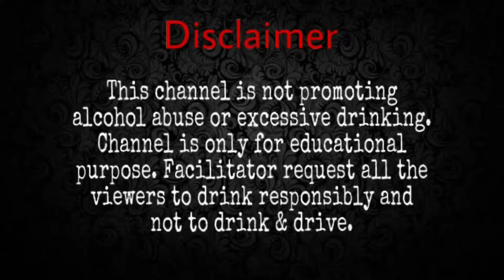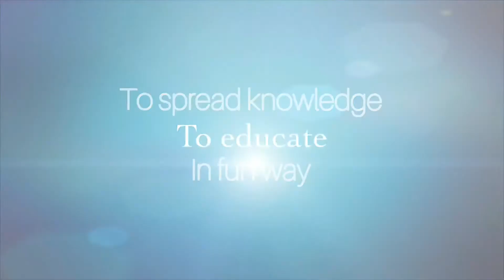My video trailer | Official teaser trailer |100 subscribers| Barkick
On completion of 100 subscribers I have made this trailer for all of you.